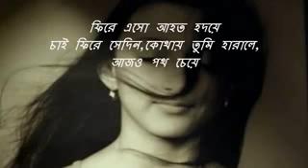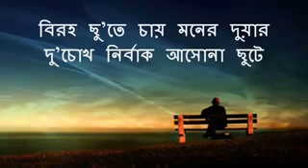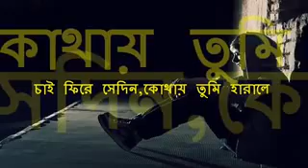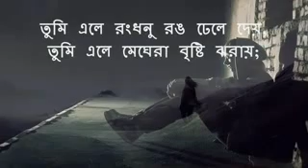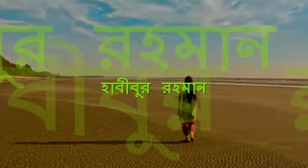Bangla song dure kothay asi bose